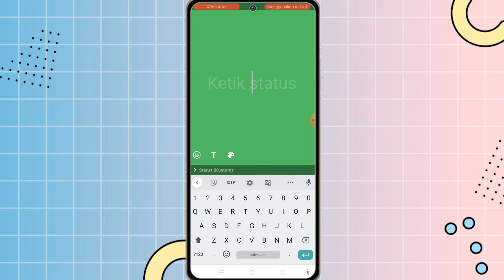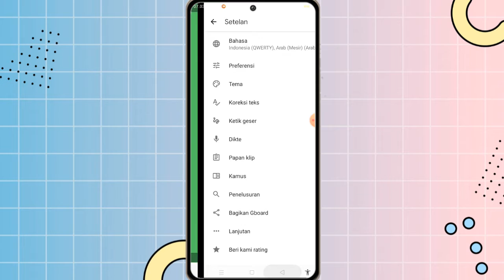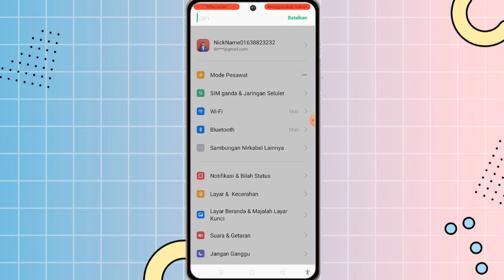Cara Mengatur Ketinggian Keyboard Hp Android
✨Hallo guys✨
Di video kali ini saya akan memberikan tutorial tentang Cara Mengatur Ketinggian Keyboard Hp Android

Happy Watching🤗

•Record: xrecorder
•Thumbnail: Pixellab
•Editing: openshot
•Background video & thumbnail: